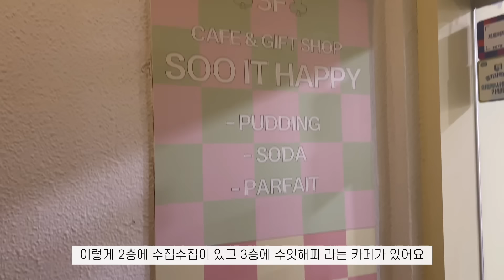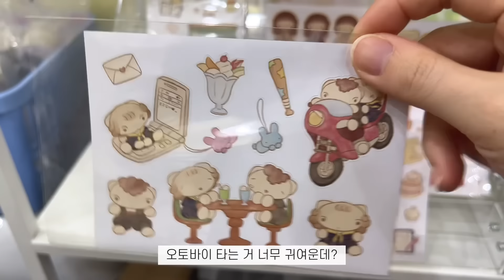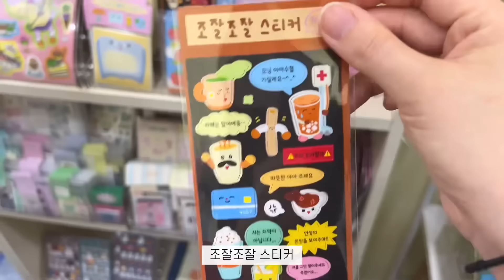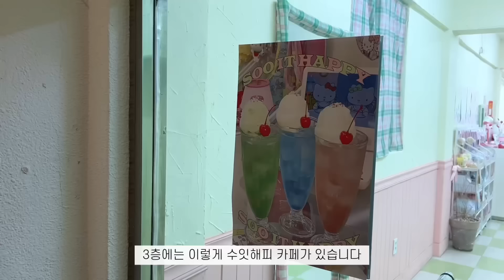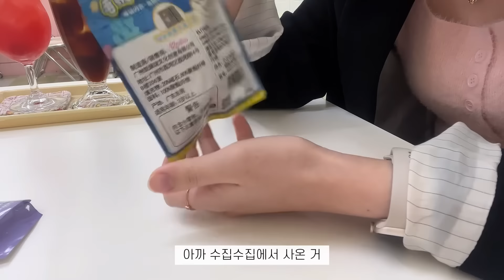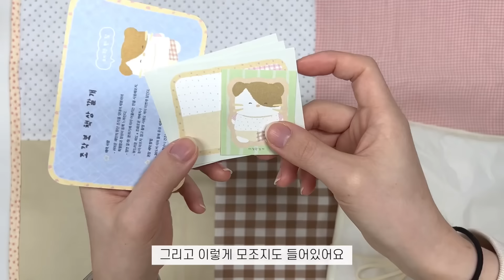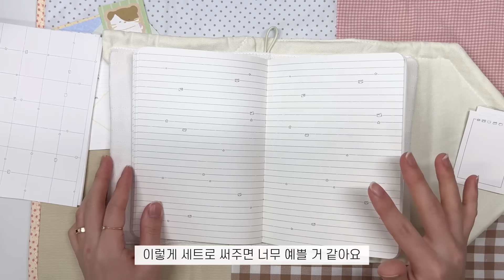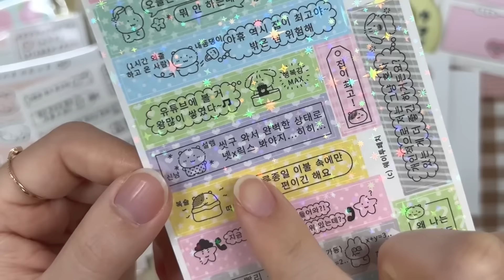소품샵 VLOG + 하울 💚 수집수집에서 쇼핑하고 수잇해피에서 메론소다 한 잔 🍒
오랜만에 소품샵 다녀온 브이로그입니다 !
눈도 힐링하고 입도 힐링한 하루 💚